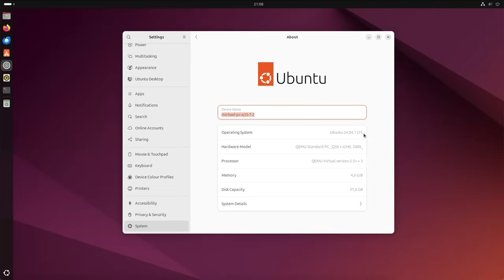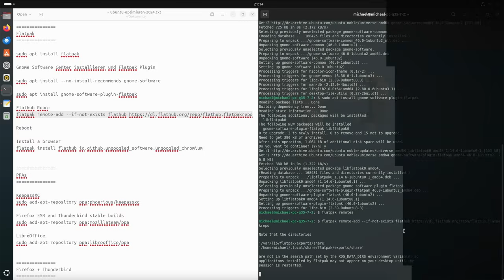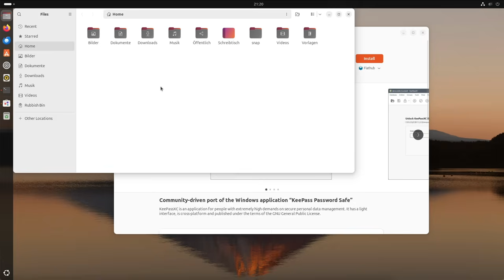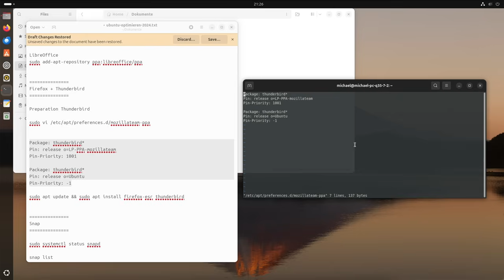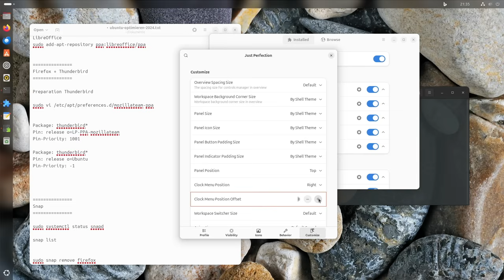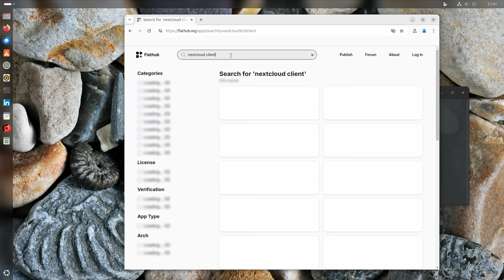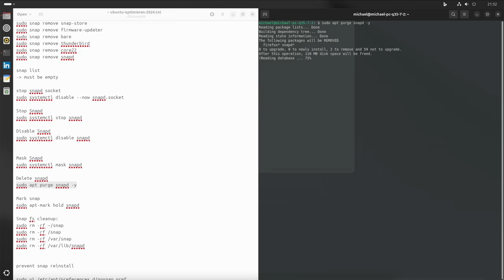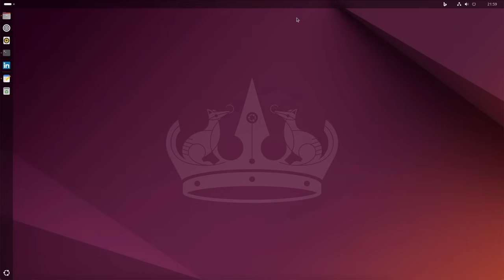Ubuntu optimieren 2024! Unter anderem: Apps, Design, Flatpak statt Snap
Ubuntu LTS ist in meinen Augen weiterhin eine gute Linux Distro. Das Ubuntu Yaru Design ist toll. Doch mit ein paar Tipps und Tricks geht auf einem Ubuntu System noch viel mehr. Wenn Du das System weiter anpassen magst, keinen Bock auf Snap hast und stattdessen lieber Flatpak auf Ubuntu einrichten willst, bist Du hier genau richtig.

► Meine Onlinekurse auf Udemy

►►NEU: Ubuntu Masterclass - Jetzt mit Linux durchstarten - mein brandneuer Kurs für alle, die auf Ubuntu umsteigen möchten.

►►Linux Bootcamp - Startklar in nur 2 Stunden - für einen erfolgreichen Umstieg auf Linux Mint

Linux Desktop anpassen - so passe ich Gnome und Cinnamon an (z.B. wie macOS, Windows 10 oder 11)

► Literatur etc
Welches Linux passt zu mir?: Entscheidungshilfe für Linux Einsteiger

Ubuntu 22.04 Schnelleinstieg: Der einfache Einstieg in die Linux-Welt. Inkl. Ubuntu 22.04 LTS auf DVD

Linux-Server: Das umfassende Handbuch. Inkl. Samba, Kerberos, Datenbanken, KVM und Docker, Ansible u.v.m.

Arch Linux: Schnellanleitung für Einsteiger (Die Linux-Einsteiger-Reihe, Band 3)

Linux: Das umfassende Handbuch von Michael Kofler. Für alle aktuellen Distributionen (Desktop und Server)

Vielen Dank an all meine Unterstützer!!!

► Allgemeine Hinweise

Rechtlicher Hinweis: Ich besitze eine legale Lizenz von Final Cut Pro X, die die kommerzielle Verwendung von lizenzfreien Inhalten in FCP abdeckt. Ich besitze eine Premium Lizenz von Dark Fantasy Studio, u.a. für die Alben:
Archives vol1 The dark side, Archives vol3 The joke, Immortals, Cult, Jotun, Slasher, The 29h planet, Imagine

Die Beiträge auf diesem Kanal und Blog stellen grundsätzlich eine unverbindliche Demo dar. Nachstellung auf eigene Gefahr. Es können  bei unsachgemäßer Nachstellung negative Folgeeffekte wie z.B. Datenverlust oder Systemausfälle auftreten. Jede Form der Gewährleistung ausgeschlossen. Im Zweifelsfall bitte eine virtuelle Maschine aufsetzen und testen aber nicht auf einem produktiven System nachstellen.